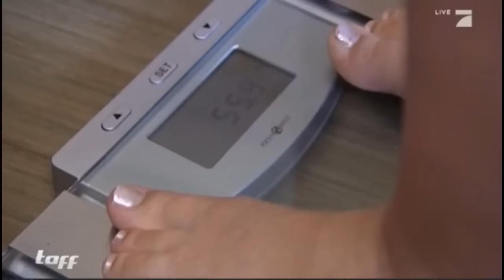Corinna and Sarah weight gain | Fat or beautiful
You will get approved as soon as possible.